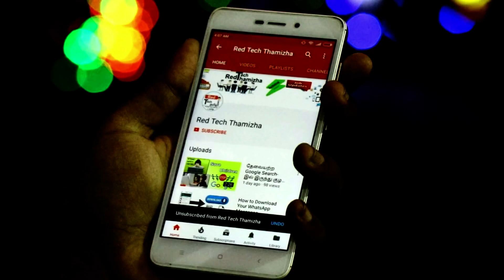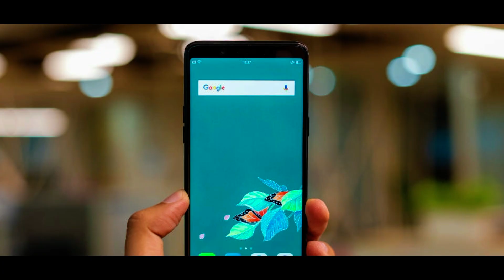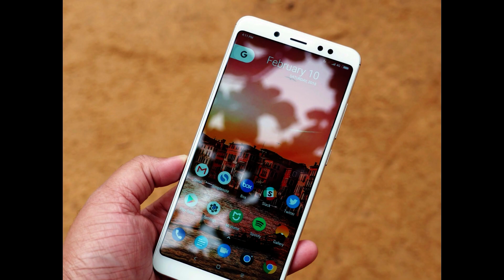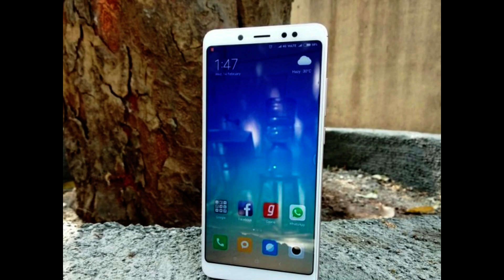Redmi Note 5 Pro vs Realme 1 Tamil | சரியான போட்டி | Best 15k Mobile 2018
Best 15000 rs Smartphone 2018 Tamil  |  Comparison OPPO Realme 1 Vs Redmi Note 5 Pro

In This Video we are see about comparison between realme 1 and redmi note 5 pro in tamil. Xiaomi presents an all-new smartphone named Redmi Note 5 Pro edmi Note 5 Pro sports a similar 5.99-inch FHD+ display Snapdragon 636 processor etc.Realme 1. Powered by an octa-core MediaTek Helio P60 chipset and 3GB of RAM, the Realme 1 is based on Android Oreo.

Realme 1 6gb Ram
Redmi Note 5 Pro